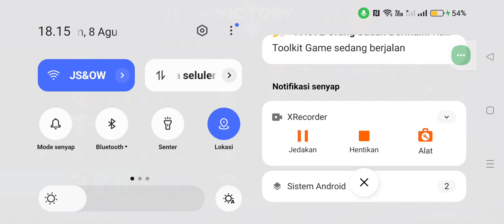Inilah Badang tersakit Di Dunia Gameplay Mobile Legends